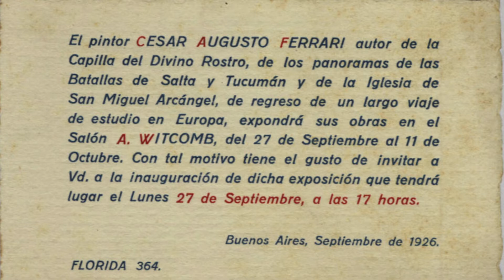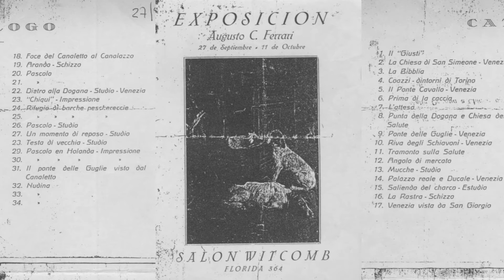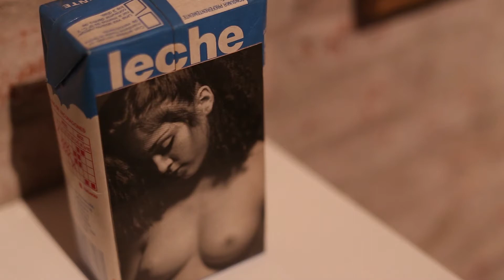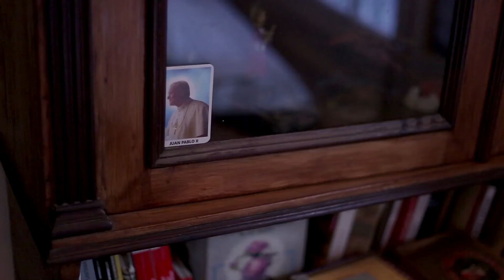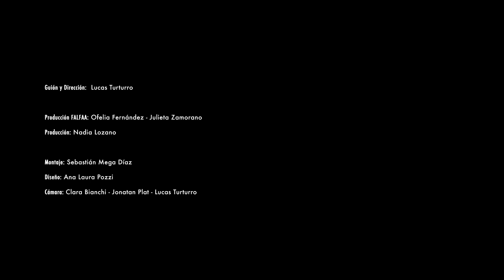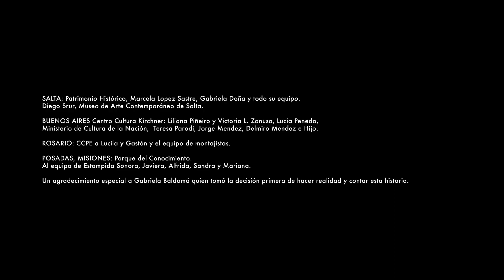Filiación - Episodio 9 - Arte Ferrari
Dentro de las celebraciones de los 150 años del nacimiento de Augusto Ferrari, les compartimos el último de una serie de videos documentales realizados por ocasión de la muestra "Filiación" presentada en 2014, después del fallecimiento de León, en la que se establecen relaciones entre ambos artistas, padre e hijo.

Así la describe Marcela López Sastre, una de sus curadoras: "FILIACIÓN de AUGUSTO Y LEÓN FERRARI es un diálogo posible entre padre e hijo a través de sus obras, dos artistas que atraviesan los dos últimos siglos del arte y de la historia del hombre con sus reflexiones respecto a ciertas temáticas comunes. La iglesia, la mujer, el erotismo, el desnudo, la política y la Fé son algunos de los ejes a partir de los cuáles pensamos la obra de ambos, corriendo los riesgos de llevar a cabo esta operación que por supuestas contradicciones inmanentes podía ser algo forzado. Pero sus obras mostraron lo contrario, de alguna extraña manera hay un cauce sutil que atraviesa la obra de León, una estructura invisible de amor y admiración que va entramando una puesta en escena de puntos, contrapuntos e ironías que nos guían a través de sus miradas."

Guión y Dirección: Lucas Turturro
Producción: Finder Films - Nadia Lozano
Montaje: Sebastián Mega Díaz
Diseño: Ana Laura Pozzi
Cámara: Clara Bianchi, Jonatan Plat, Lucas Turturro.
Producción FALFAA